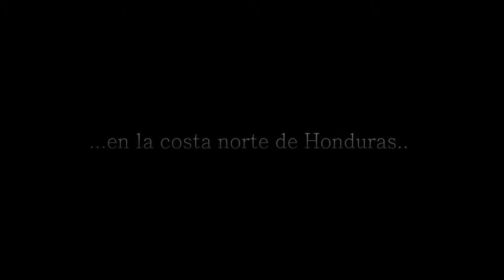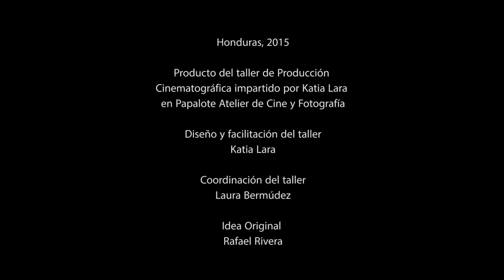De Soldado a Chamán Teaser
Producto del taller de Producción Cinematográfica impartido por Katia Lara y coordinado por Laura
Bermúdez en Papalote Atelier de Cine y Fotografía,

Teaser proyecto de largometraje de ficción
Idea original: Rafael Rivera

SINOPSIS
EUQUERIO lleva diez años de servicio activo en el ejército de Honduras. Su unidad es convocada para una misión en
su propia comunidad, Triunfo de la Cruz. La oportunidad de ver a su familia se convierte en un doloroso dilema: debe participar
en un violento desalojo para favorecer los intereses de una empresa minera canadiense, o aceptar la herencia de chamán que
abandonó cuando fue reclutado por el ejército.

Honduras, 2015

Producto del taller de Producción
Cinematográfica impartido por Katia Lara
en Papalote Atelier de Cine y Fotografía

Diseño y facilitación del taller
Katia Lara

Coordinación del taller
Laura Bermúdez

Participantes
Milton Daniel Alvarado Fiallos
Maria Elena Vindel
Laura Alicia Ordoñez
Diana Colindres
Roger Orellana
Silvia Yamileth Perez
Samantha Miliksa Hernández
Sergio Paz
Josué Aguilar
Karla Diaz
Enrique Fuentes
Jessica Guifarro
Saro Rivera
Rafael Rivera
Laura Bermúdez Mesquita